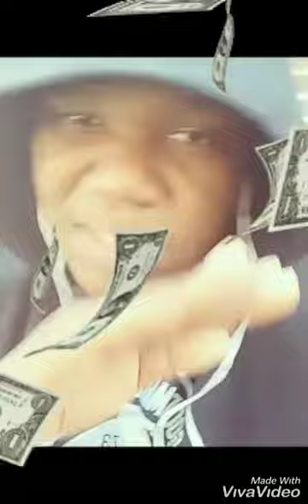let s keep it 100